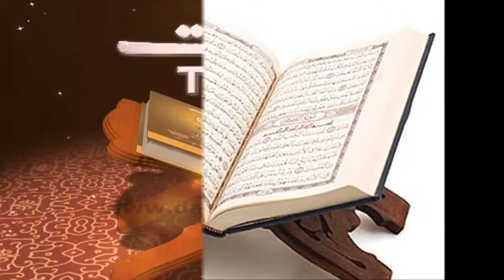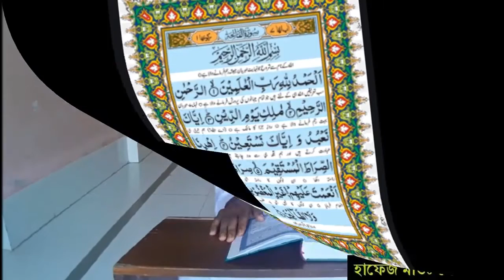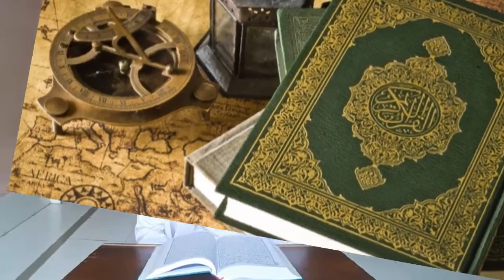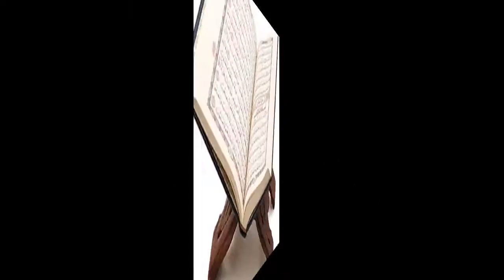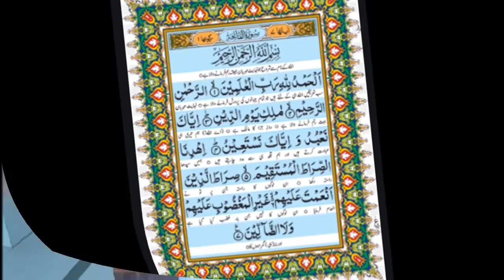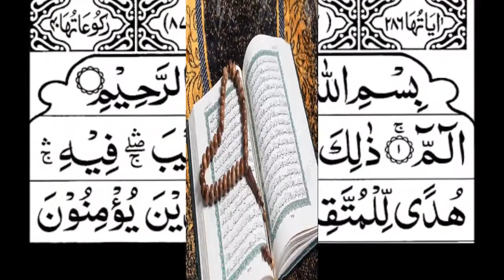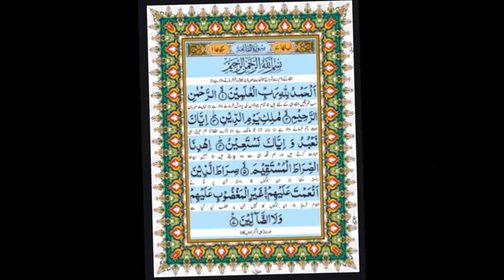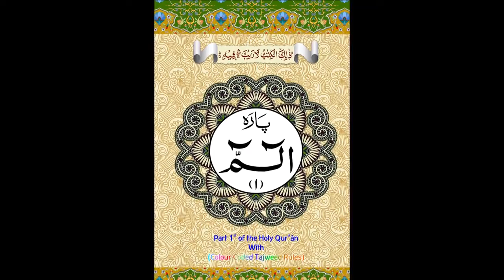Para 1 | Beautiful Recitation of Quran | Holy Quran | কোরআন খতম | কোরআন শরীফ তেলাওয়াত| পারা ১ বাংলা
Para 1 | Beautiful Recitation of Quran | Holy Quran | কোরআন খতম | কোরআন শরীফ তেলাওয়াত | পারা ১ তিলায়ত | পারা ১ বাংলা | Bangla Tilawat.